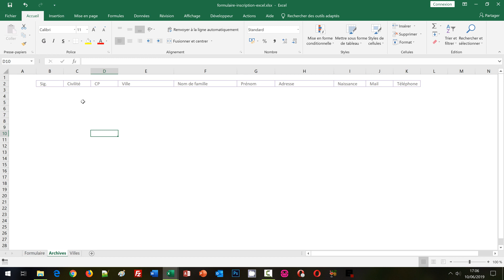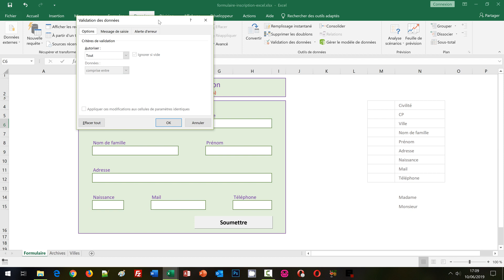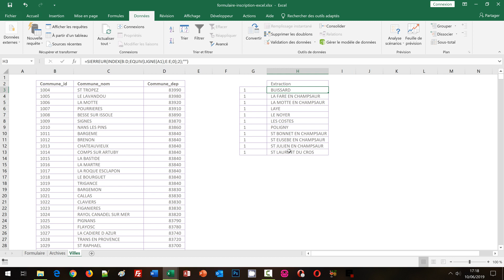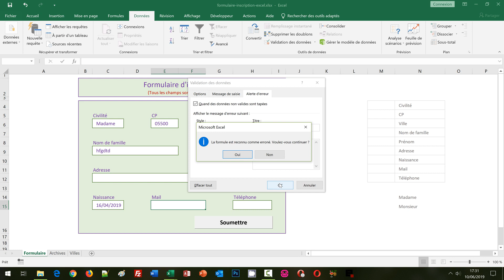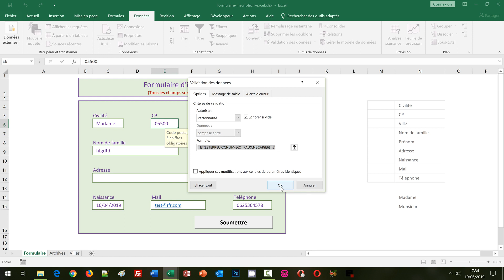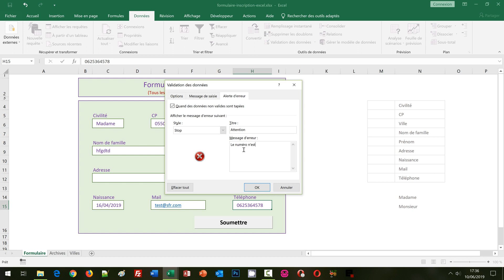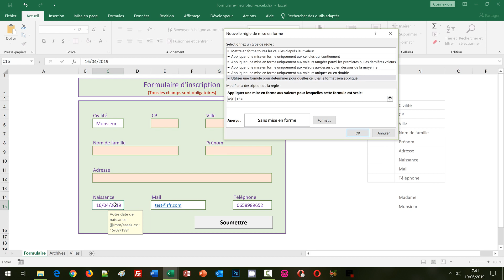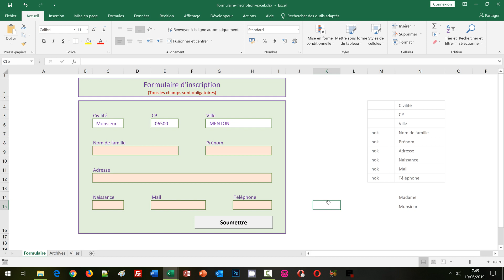Formulaire Excel d'inscription sans code VBA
Guider et contrôler la saisie de l'utilisateur dans un formulaire Excel grâce aux règles de validité personnalisées par les formules et aux messages d'alerte. Nous débutons les travaux depuis un formulaire Excel construit et structuré sur les cellules d'une feuille. Grâce à l'outil Validation des données, nous engageons des contrôles de validité propres à la nature des informations à contrôler. Désormais, toute saisie est forcément conforme. Tous les champs sont obligatoires. Nous déclenchons de même des alertes visuelles lorsqu'aucune information n'est renseignée. Grâce à tous ces réglages en amont, nous pourrons archiver les renseignements du nouvel inscrit en base de données, en minimisant le rôle du code VBA Excel.